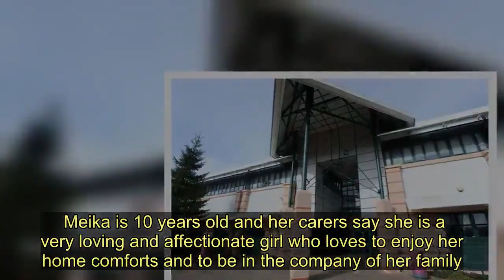This very loving and affectionate girl needs a new home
Animal welfare experts are appealing to find a new home for sweet girl Meika, a Staffordshire Bull Terrier, who is currently living at Dogs Trust’s West Calder Rehoming Centre.  Meika is 10 years old and her carers say she is a very loving and affectionate girl who loves to enjoy her home comforts and to be in the company of her family.  The golden oldie loves to spend her time snuggled up in a cosy bed, tucking into a tasty treat and pottering around the garden.  A spokeswoman for Dogs Trust says Meika is happy to meet new people and she loves getting attention and a fuss.  She added: “Meika is house trained and enjoys setting off for relaxing walks with her family.   “She is searching for owners who have experience with similar dogs and who are able to help her settle into her new home.  “Meika would be happiest living in a quiet rural area and she can live with children aged around 10 years old.”  The spokeswoman said the charity is keen to find a quiet and caring home for the older dog to settle in.  The Dogs Trust spokeswoman added: “Meika prefers to keep away from other dogs and needs quiet areas to walk in and she would be happiest as the only pet at home.  “With her sweet nature and appreciation of the finer things in life, Meika is sure to bring happiness to her new family. If you think you could provide the perfect home for Meika, or any of the other 50 dogs currently available for rehoming, please contact the centre on 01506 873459.”  Remember, one Sunday every month, Dogs Trust West Calder hold Spotlight Sunday, where two dogs are brought into the spotlight to highlight their search for a special type of home.  The next Spotlight Sunday will take place on March 22 where the focus is on Blue and Louie.  Please contact the centre for further details. You can also follow Dogs Trust West Calder on Twitter @DT_WestCalder for regular updates on events and dogs available for rehoming.   This very loving and affectionate girl needs a new home